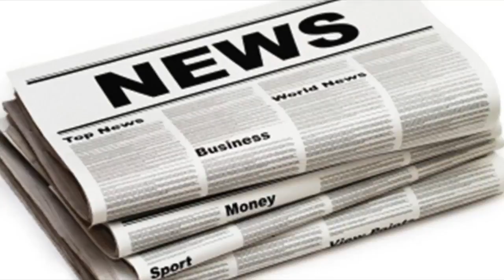I'm a celebrity's ant mcpartlin worries for dennis wise's 'little friend' as a crocodile gets very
I'm a celebrity's ant mcpartlin worries for dennis wise's 'little friend' as a crocodile gets very close to the footballer's manhood| UK News 24H
I’M A Celebrity’s Ant McPartlin is left concerned for Dennis Wise’s “little friend” during tonight’s trial. The former footballer took part in Tortuou...